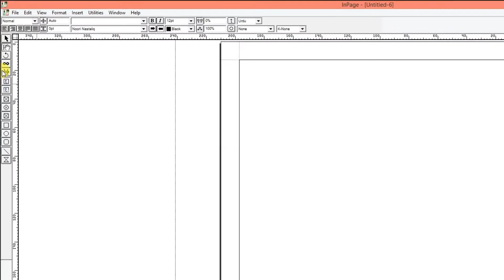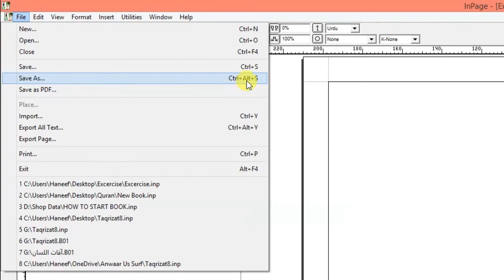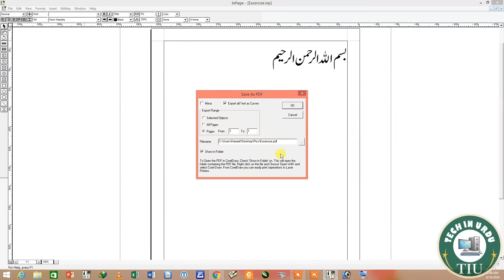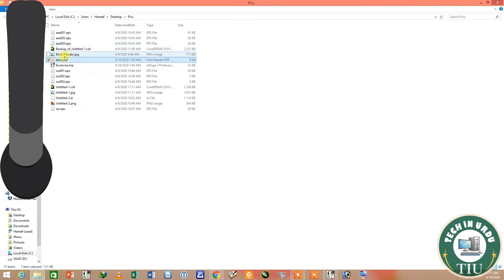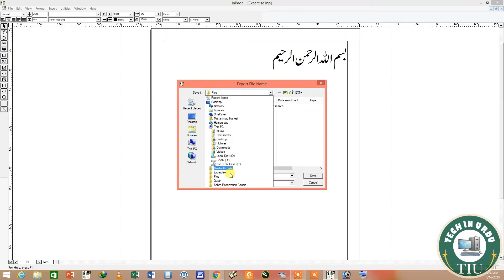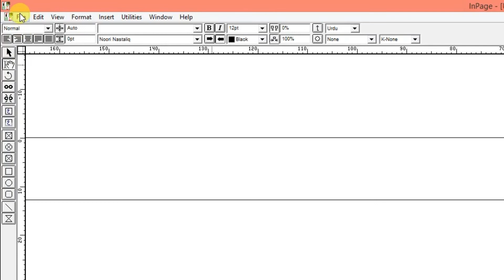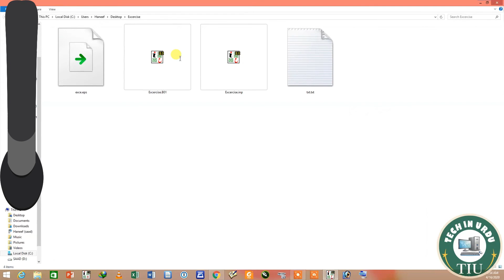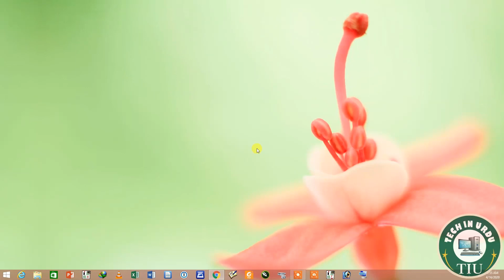Inpage3 Complete Course: Class No.3: How to Save/Save as/ Import/ Export Text/ Export.. URDU/HINDI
Hello Friends!
In this you will learn that how can you
Save page
Save as page
# Import
Export all text
Export Page